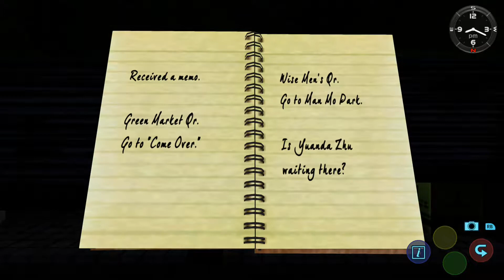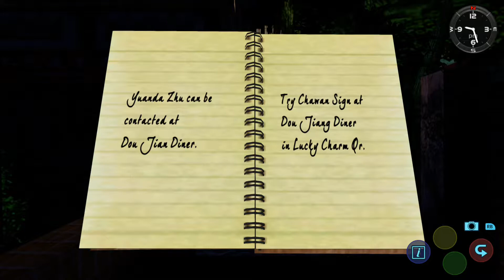Shenmue 2 part 15